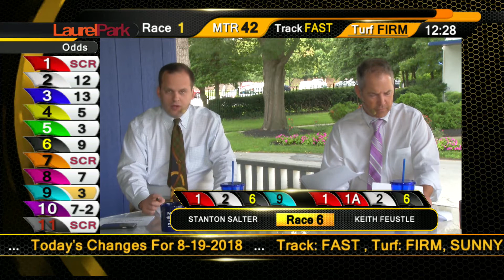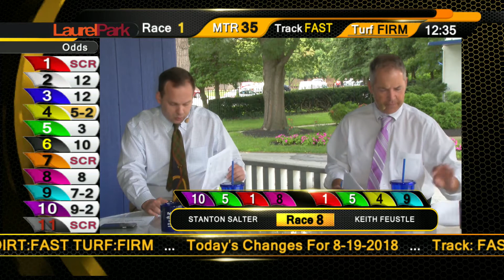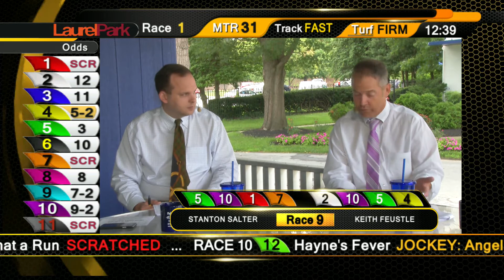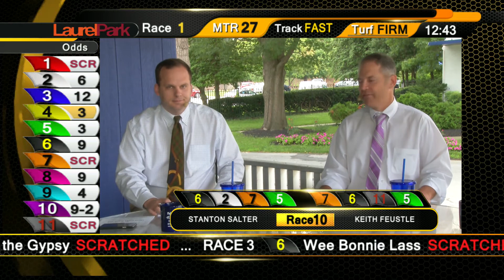LAUREL PARK 8 19 2018 TATR